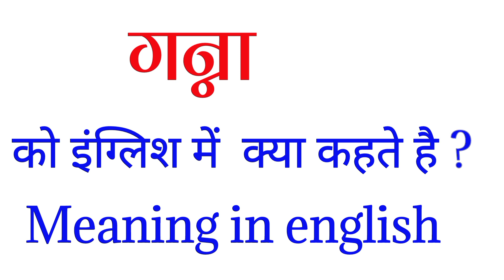गन्ने को इंग्लिश में क्या कहा जाता है | ganne ko english mein kya kaha jata hai | ganne ka english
गन्ने  को इंग्लिश में क्या कहा जाता है | ganne ko english mein kya kaha jata hai | ganne ka english meaning.

In this video we are learning गन्ने  को इंग्लिश में क्या कहा जाता है | ganne ka english meaning which is sugercan.

You may found helpful.

ganne ko english mein kya kaha jata hai.
ganna meaning in english
sugercan kisi kaha jata hai
commonly use english fruit name in english and hindi.
fruit name in hindi and english.